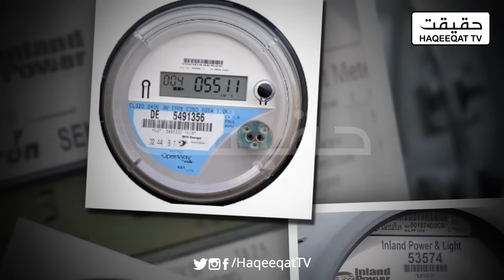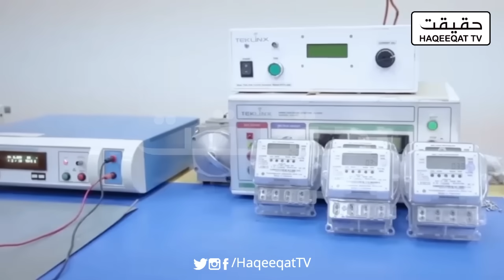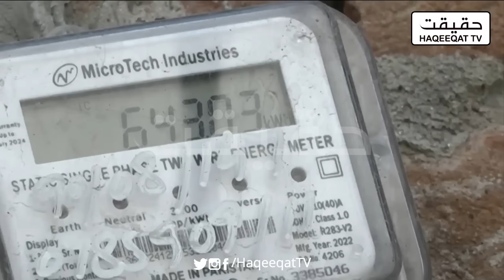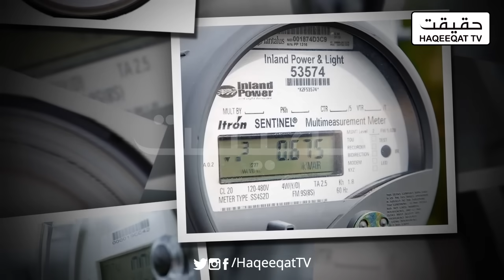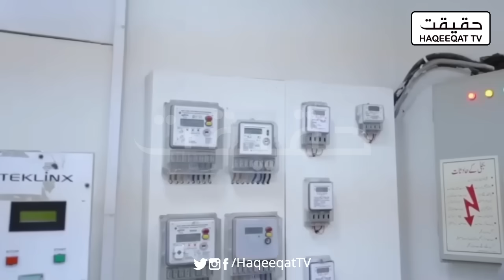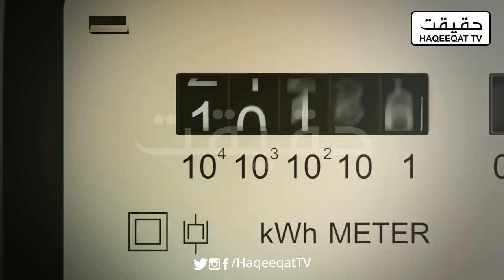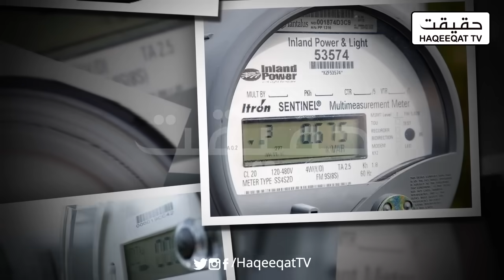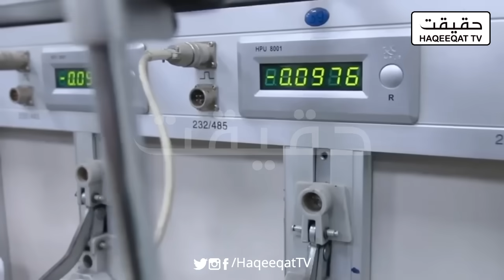Is Pakistan Moving Towards the Adoption of AMI Meters?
Amidst the global transition to more advanced and efficient systems for monitoring energy consumption, there's growing speculation on whether Pakistan is gearing up to adopt Advanced Metering Infrastructure (AMI) meters